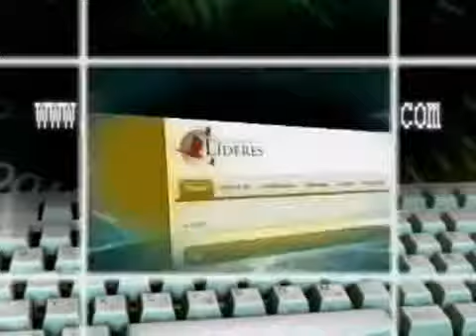Universidad para Líderes y CONSELA. (Programa Doctorado en Teología).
Universidad para Líderes Internacional a traves de su convenio con el Consorcio de Seminarios de Latinoamérica (CONSELA) que está formado por el Seminario Teológico de Guatemala, el Seminario Teológico de Honduras, el Seminario Sudamericano SEMISUD con sede en Quito, Ecuador, han creado el programa de Doctorado en Teología, que consta de 10 ,módulos y una Tesis Doctoral con una duración mínima de 4 años.